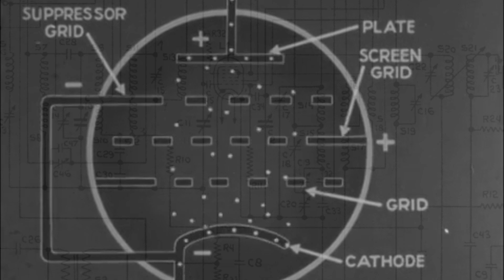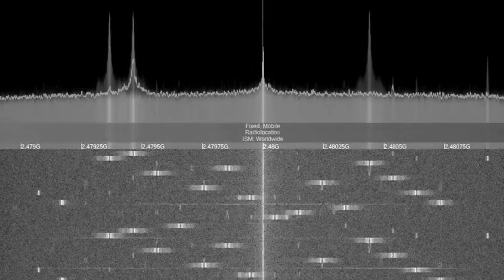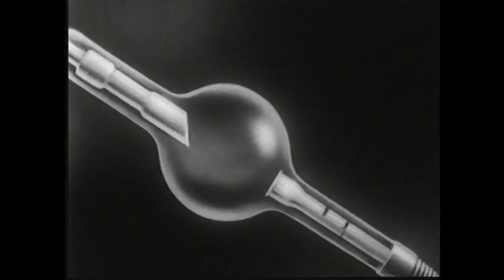Hedy Lamarr: The Hidden Genius Behind Wi-Fi and Bluetooth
Behind the dazzling lights of Hollywood, Hedy Lamarr held a secret few knew: she was not just a beauty icon, but one of the greatest inventive minds of her time.

In this video, we explore the extraordinary story of Hedy Lamarr, whose courage, ingenuity, and curiosity led to a groundbreaking invention that laid the foundation for Wi-Fi, GPS, and Bluetooth technologies.

Discover how, in the 1940s, she challenged not only Hollywood stereotypes but also societal norms, secretly working on a secure communication system vital for military success during World War II.

From her early years in Vienna to her bold decisions that brought her to Hollywood —and the laboratory she built herself— Hedy’s legacy proves that perseverance and brilliance know no boundaries.